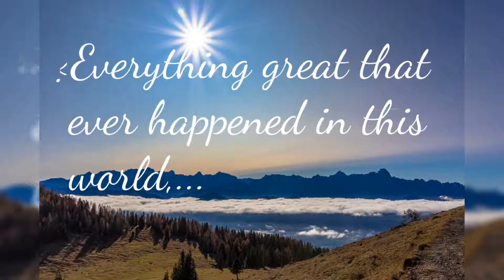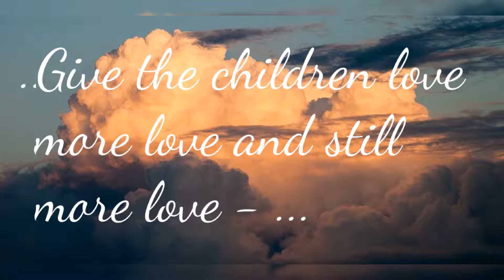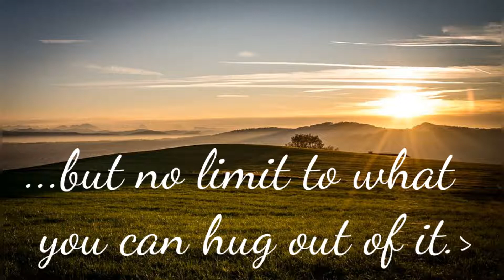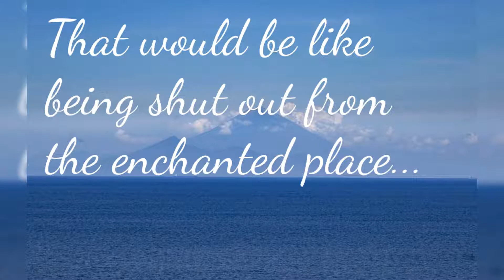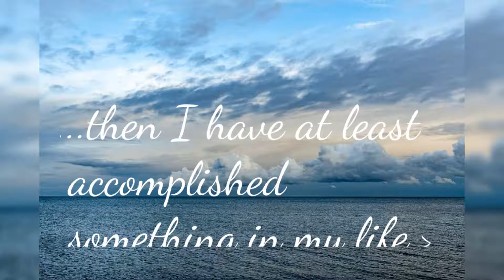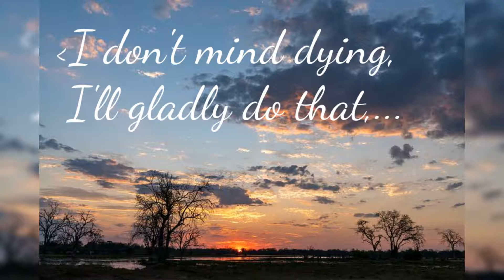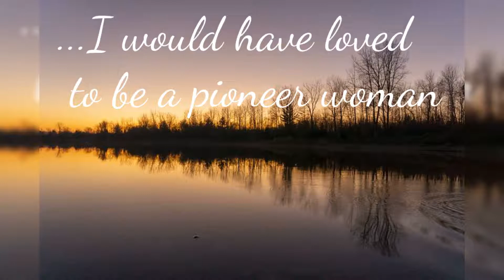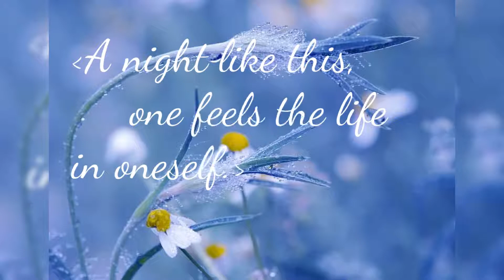Astrid Lindgren Speaks Part I - Inspirational Quotes about Life and our Experience as Human Beings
Astrid Anna Emilia Lindgren (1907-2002) was an author from Sweden. Her children`s books  series are famous around the world, including Pippi Longstocking, Emil i Lönneberga, Karlsson-on-the-Roof, and the Six Bullerby Children. Some of her novels include Ronia, the Robber`s Daughter or the Brothers Lionheart.
Astrid Lindgren`s message is important and widely heard. She spoke up about the rights of children and animals and the environment, ideals, that are playing profound roles in her books as well. During the course of her lifetime, she received more than a hundred prizes and awards, including the Swedish Academy Award in 1971.

© Copyright:
Music composed by Esther Abrami, Track No. 5 The Day I Met Her